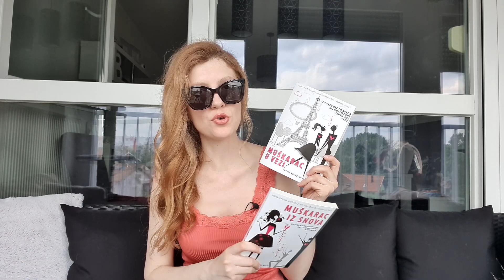Što će ga privući i zadržati // Na kavi s Nelly //